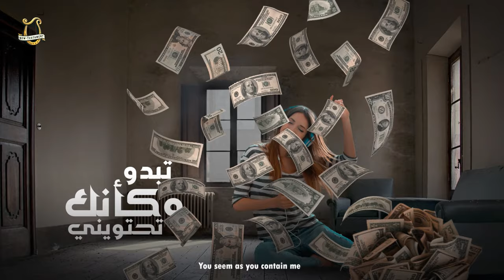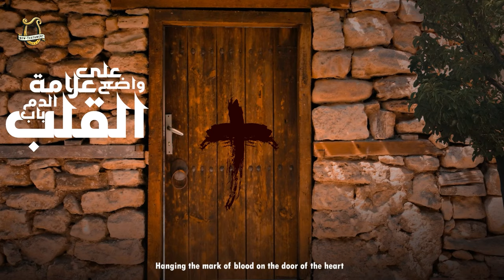قرص الأسبرين - مادونا مجدى - قيثارة العهد الجديد. Asprin Tablet - New Testament Harp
Lyrics: Mo Ibrahim
كلمات / مؤنس يعقوب
Melody: Nora Marouk
الحان / نورا مرزوق
Singing: Madonna Magdy
ترنيم / مادونا مجدى
Arrangement, Mixing, and Mastering: Robert Kamal
مونتاج / مايكل سامى
Montage: Michael Samy
توزيع وميكس وماستر / روبرت كمال
Guital: Hazem Ashraf
جيتار / حازم أشرف
Violin: Atwan
كمان / عطوان
Recording: Robert Kamal Music Production
تسجيل / روبرت كمال ميوزيك بروداكشن